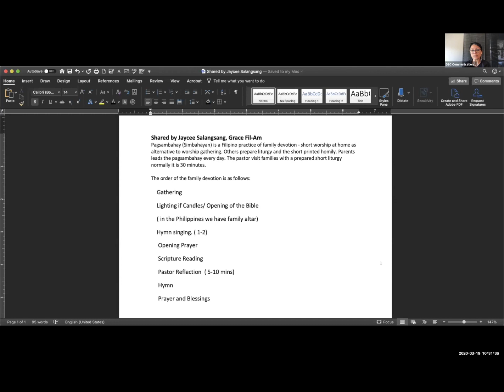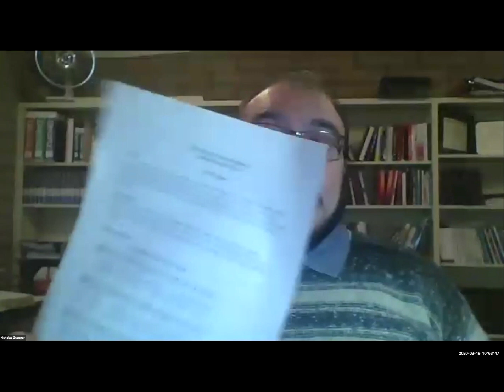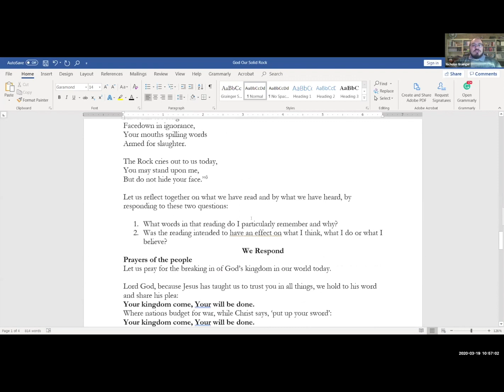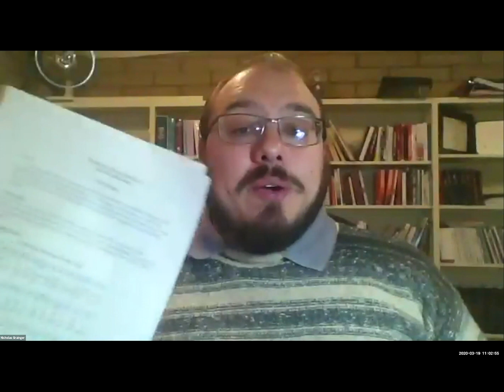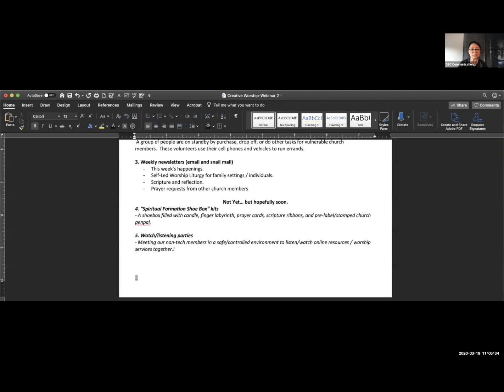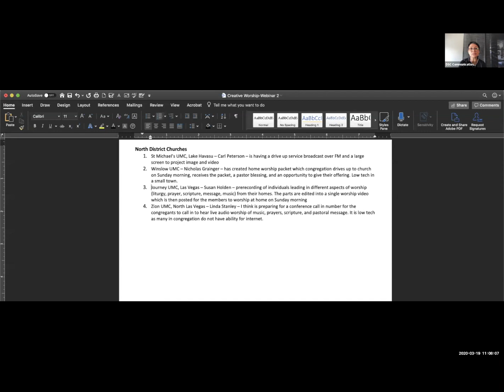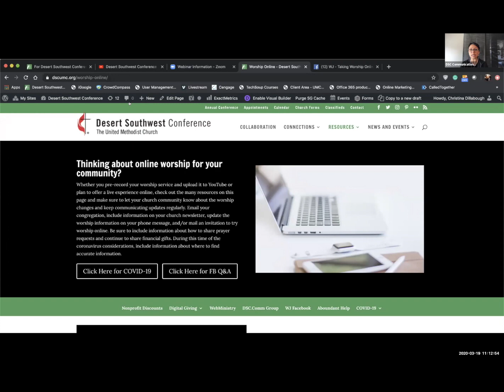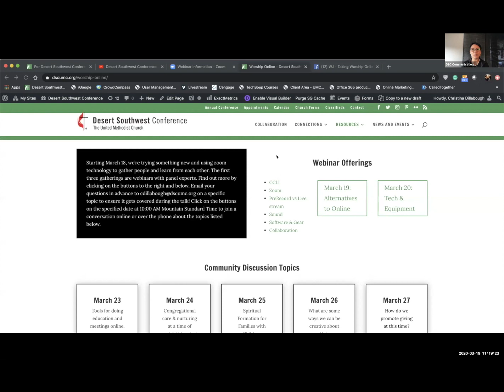Worship without Internet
Pastors, lay persons, and a UMC Deacon share creative ways to do worship and some incredible insight from a communications perspective.

In regard to "drive-in" worship, Federal Communications Commission guidelines allow transmissions of less than 1 watt of power or a distance of fewer than 200 feet to operate without a license. A license is required for broadcasting beyond 200 feet. The CCLI or OneLicense Streaming license does not cover radio broadcasting.